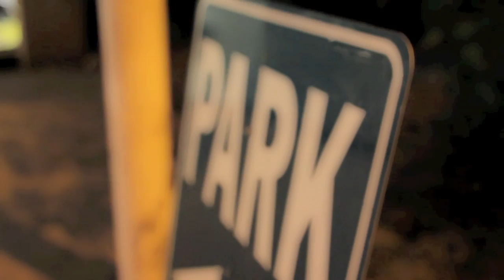Big Sean Talks Air Yeezy 2, Favorite Jordan, Sneaker Shopping and More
- G-Roc of TheShoeGame.com caught up with Kanye's artist, Big Sean of G.O.O.D Music to talk sneakers. Big Sean speaks on the Air Yeezy 2, his favorite Air Jordan, sneaker shopping, and more.